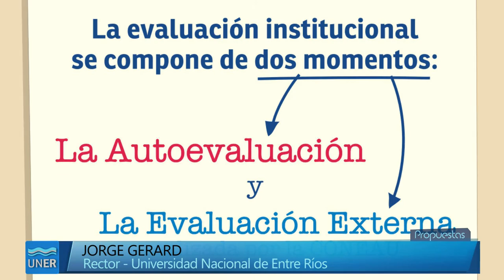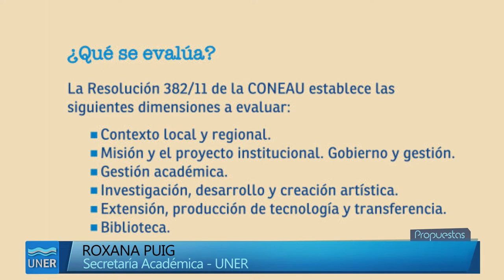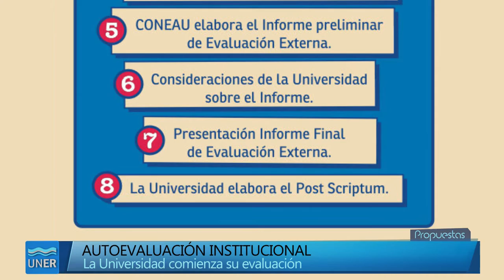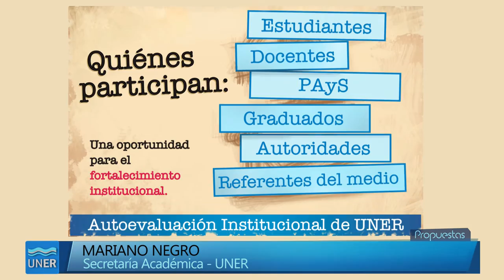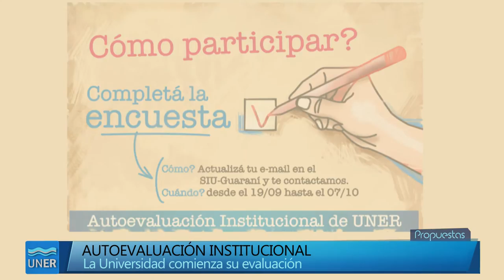Evaluación Institucional en la UNER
Nuestra Universidad comienza la primera etapa del proceso de Evaluación Institucional. Esta se compone de dos momentos: la Autoevaluación Institucional y la Evaluación Externa realizada por la Comisión Nacional de Evaluación y Acreditación Universitaria (CONEAU).

La Autoevaluación Institucional permite hacer un balance sobre el desarrollo de las funciones universitarias, formulando estrategias que apunten a fortalecer la calidad académica. Se analiza el recorrido y se piensa en cómo continuar hacia el futuro.

En esta autoevaluación participan todos los miembros de la comunidad universitaria: docentes, estudiantes, graduados, personal administrativo y de servicios (PAYS), autoridades y referentes de la sociedad.

Para poder participar se deberá completar una encuesta que  llegará al mail declarado en los sistemas informáticos de la Universidad, desde el 19 de septiembre y hasta el 7 de octubre

A partir de la información recopilada, se elaborará un Informe de Autoevaluación Institucional que luego será presentado a la CONEAU como insumo para la visita del Comité de Pares Evaluadores (CPE) en el marco de la Evaluación Externa.

Evaluación externa
Para la realización de la Evaluación Externa, la CONEAU designa un Comité de Pares Evaluadores conformado por docentes, investigadores y extensionistas de otras universidades del país, quienes visitarán nuestra institución para mantener reuniones con todos los cuerpos. Luego, en función de la información recogida y en base al Informe de Autoevaluación, el CPE elabora un Informe Final que contiene una mirada integral sobre el funcionamiento de la Universidad.

Es importante destacar que la Evaluación externa no tiene consecuencias jurídicas ni legales para la institución. A diferencia de las carreras de grado y posgrado, no se trata de un proceso de acreditación.

Las dimensiones a evaluar establecidas por la CONEAU son las siguientes:

Contexto local y regional.
Misión y el proyecto institucional.
Gobierno y gestión.
Gestión académica.
Investigación, desarrollo y creación artística.
Extensión, producción de tecnología y transferencia.
Integración e interconexión de la Universidad.
Biblioteca.

La evaluación institucional tiene por objeto el análisis de los logros y dificultades en el cumplimiento de las funciones esenciales de las universidades de nuestro país y pretende convertirse en una contribución para la más acabada interpretación y mejoramiento de las mismas.

Para conocer más sobre el proceso ingresa aqui

Fuente: Secretaría Académica - Rectorado